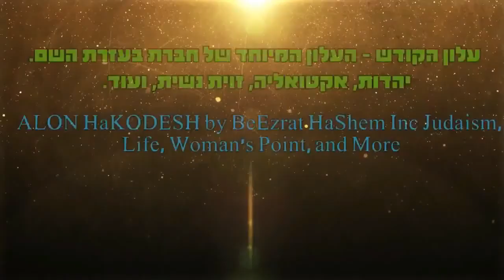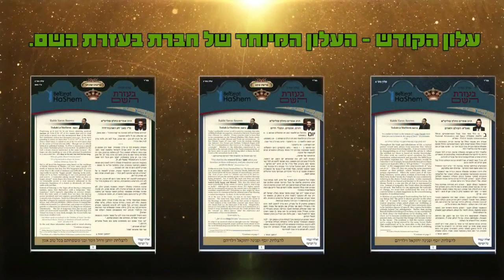חשבון נפש על תכלית החיים הרב אפרים כחלון